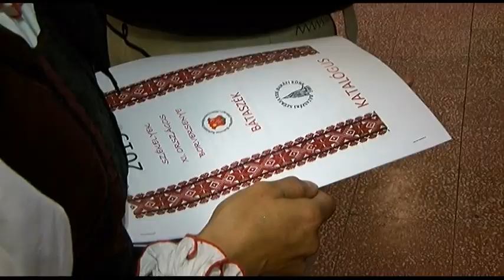Bukovinai székelyek országos borveresenye - Bátaszék 20190429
Bár a beérkezett minták mennyisége elmaradt a várakozástól a minőséggel nem volt baj a bukovinai székelyek országos borveresenyén melyet ezuttal 10 esztendő után ismét  Bátaszéken tartottak. A díjátadón az is elhangzott átalakulóban van a gasztronomia melyben egyre nagyobb teret kap a bor.